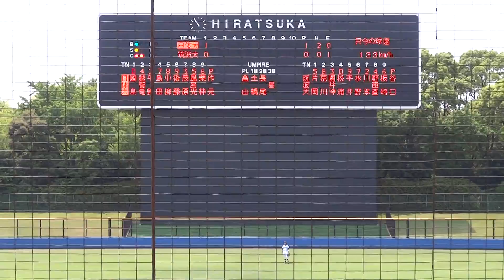2013/5/26 打者・國島一平 （日本体育大学） 2013年 春季首都大学リーグ ベストナイン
國島一平　（宮城・東北高校 ⇒ 日本体育大学）　180cm77kg　右右　4年生    1番  指名打者